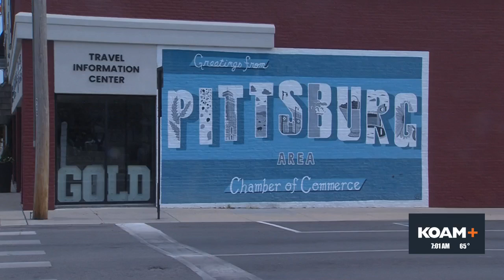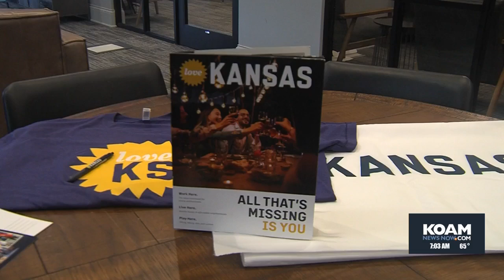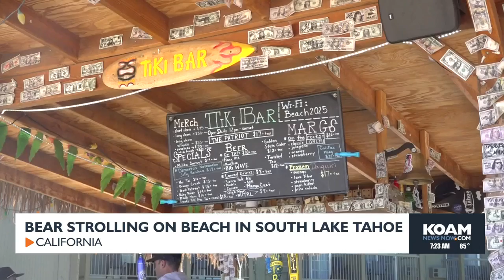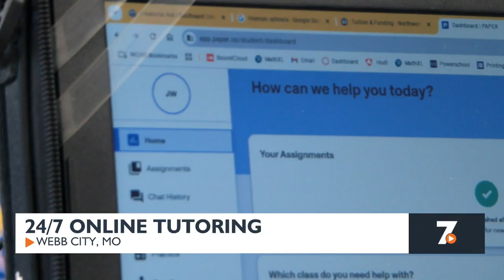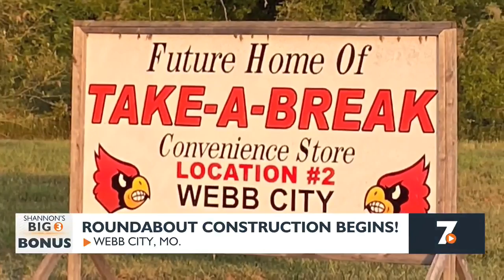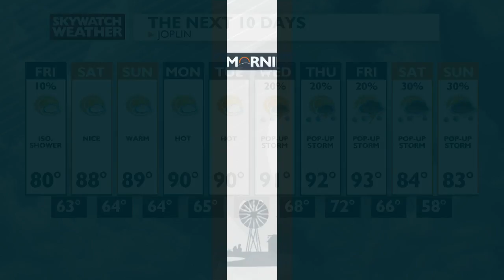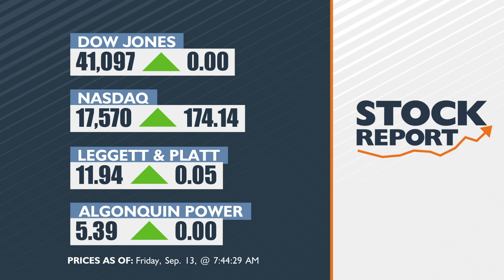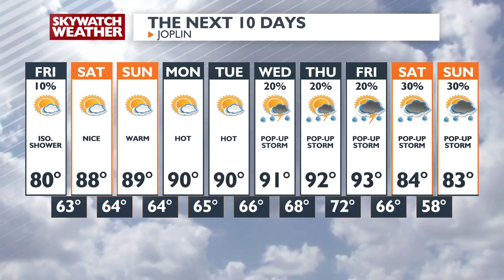KOAM Morning News on Fox 14